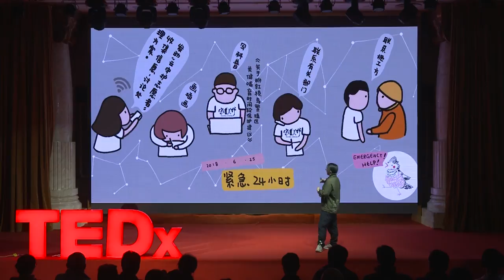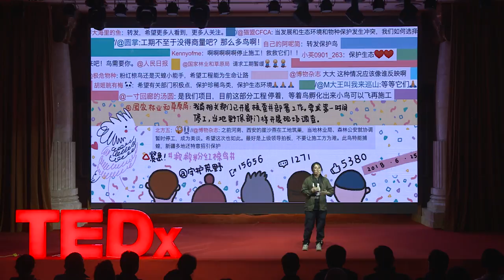Walking into the wilderness with 10,000 people | Yahui Huang | TEDxNantongSalon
The wilderness gives us strength and inspiration. It allows different people to find the exit and find themselves. Go into the wilderness and guard it.   Yahui Huang (Yaya), co-founder of Wild Protection Volunteer Interaction Platform and co-founder of Wild Xinjiang Scientific Popularization Volunteer Team, decided to step on the road of wild animals’ protection when she was just an outdoor leader. From several people with several infrared cameras to initiating thousands of domestic volunteers to create numerous To-be-together, to-be-great miracles, stories of protection never end! This talk was given at a TEDx event using the TED conference format but independently organized by a local community.